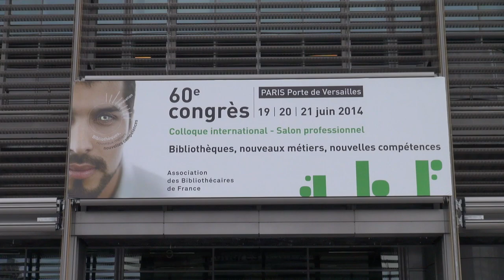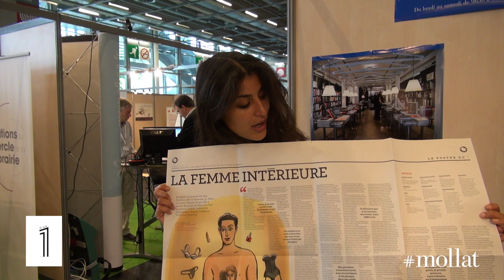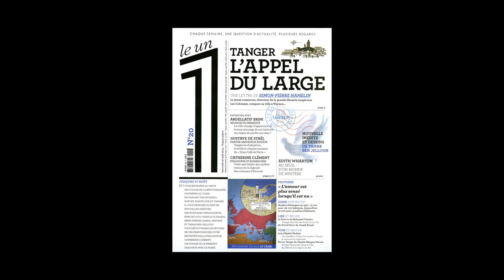Revue Le 1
A l'occasion du 60è congrès de l'ABF à Paris, Anne Akrich, collaboratrice développement au sein de l'hebdomadaire Le 1, vous présente la revue lancée par Eric Fottorino et Laurent Greilsamer en 2014.